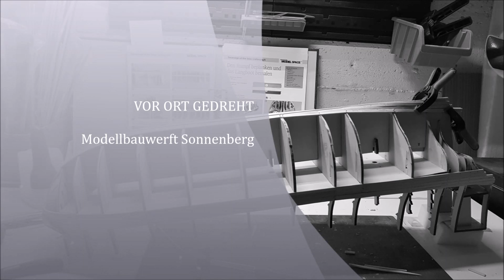HMS Sovereign of the Seas von DeAgostini Bauabschnitt 1 18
Spanten und erste Leisten.